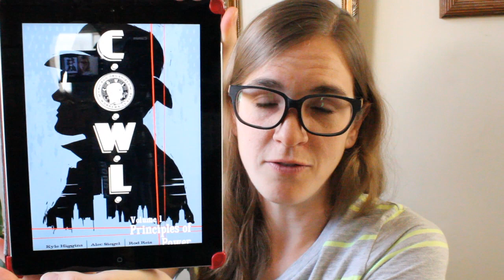February Wrap-Up 2016 | Part 2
In this video I talk about the books I read in the second half of February.

The narrator for the audiobook versions of the Cormorant Strike series is Robert Glenister.